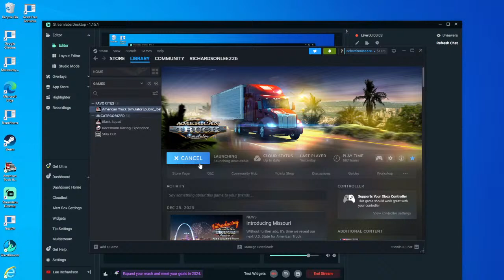Richardson trucking ats